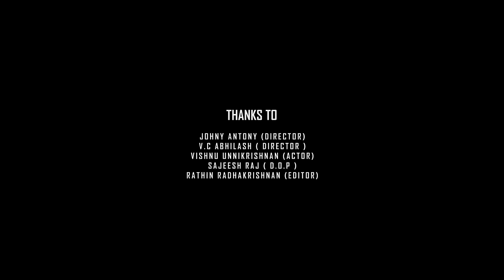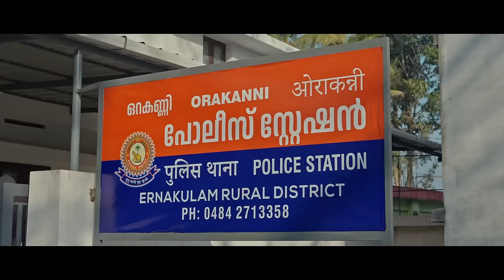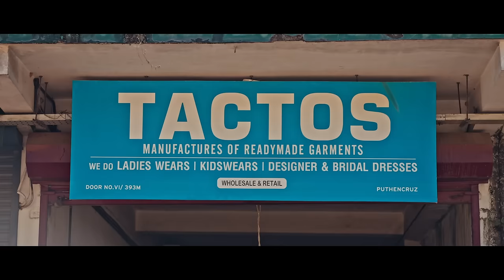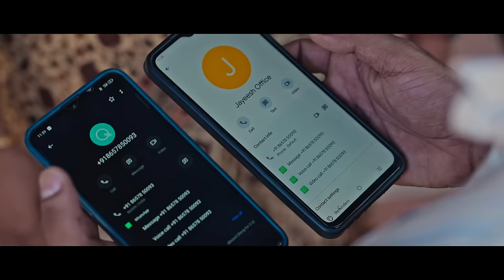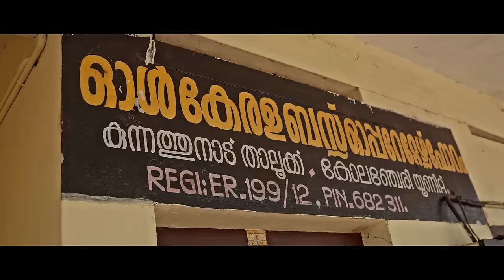Helminthiasis| Latest Malayalam Shortfilm | Toms | Libin Ayyambilly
Presenting you HELMINTHIASIS Malayalam Short Film
Concept & Direction - Toms
Producer - Rosh r Abraham
Production house -Mulamoottil cinema company
Dop -Akhil Krishna
Editor - libin
Art - Prasanth thrikkalathoor
Costume designer -Gokul murali
Makeup - sijeesh kondotty
Chief associate -sachin
Spot edit -Abhil raj
Sound design -Renson
Final mix -Prashanth

CAST
Libin Ayyambilly - Amal
Maya- Amma
Prasanth -Jyothish
Sabeesh -S I
Goku l- Nattukaaran
Rajeev -C.I
Jobi -Constable
Regin -Constable
Menon -Accuse
Abhianand-Politician
Abhilash thomas -Painter

|| ANTI-PIRACY WARNING ||